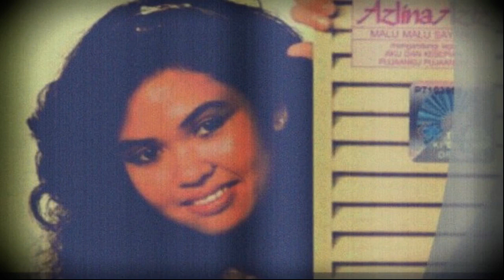Azlina Aziz - Aku Dan Kesepian